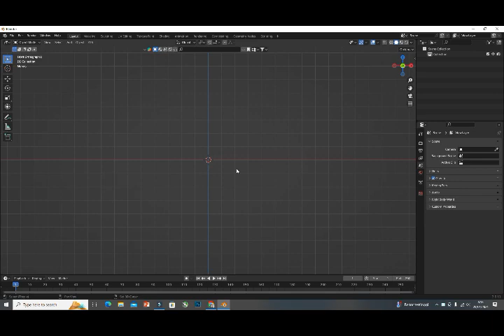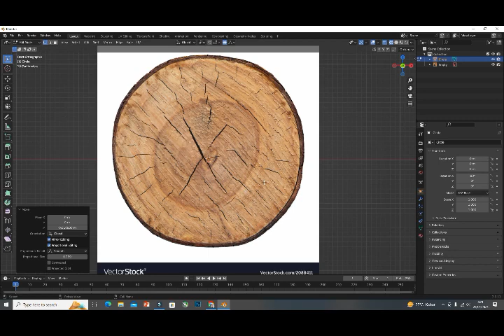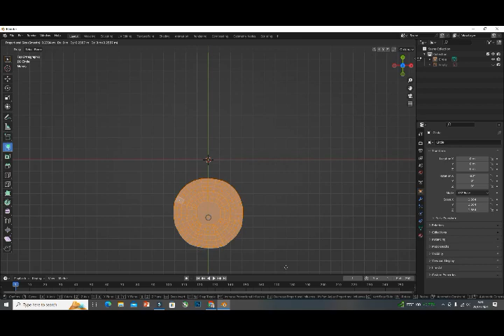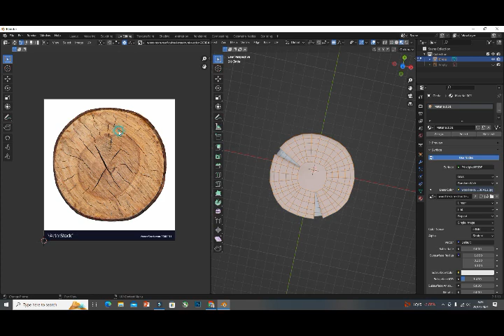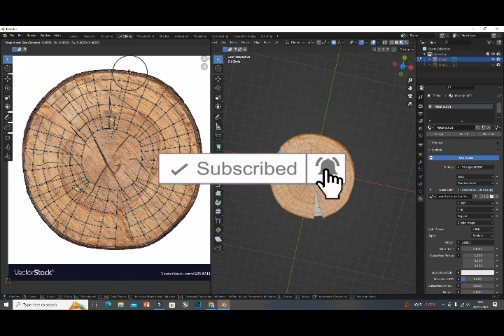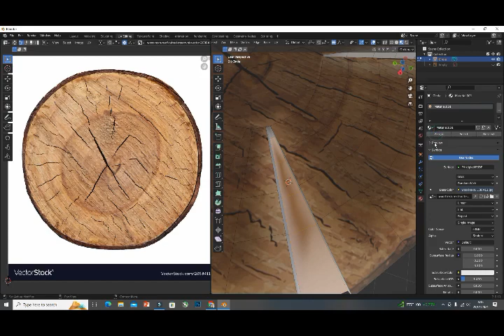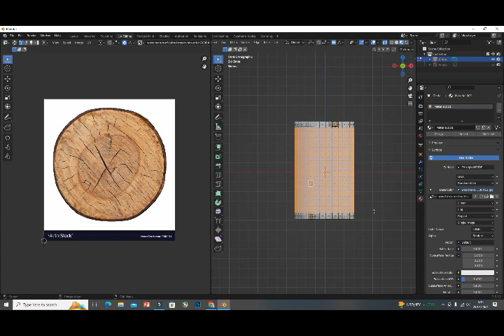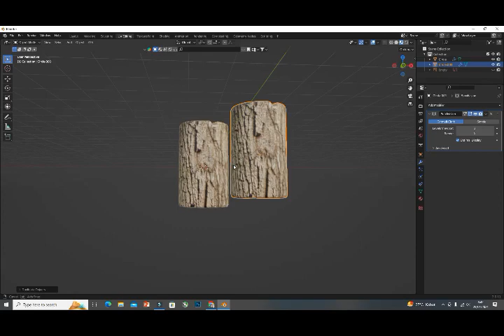Modeling Kayu Bakar di Blender